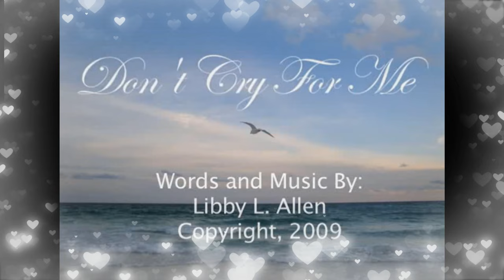A SPECIAL TRIBUTE AND CELEBRATION OF PASTOR PETER JOHN COURSON.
PASTOR PETER JOHN COURSON WENT HOME TO BE WITH OUR LORD YESTERDAY 2-5-2019...Please keep Amanda and the girls and family in your prayers...